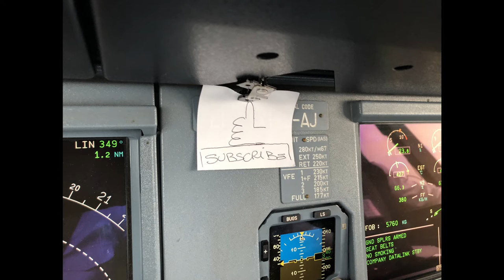Aircraft window cleaning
How we clean Airliner windshields